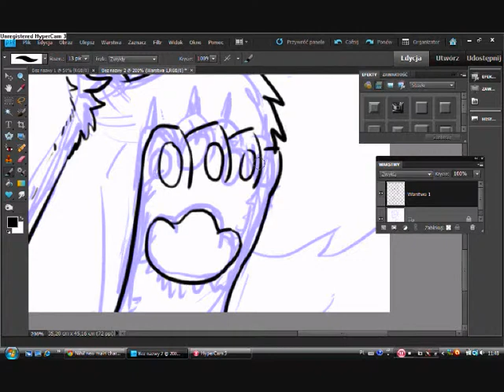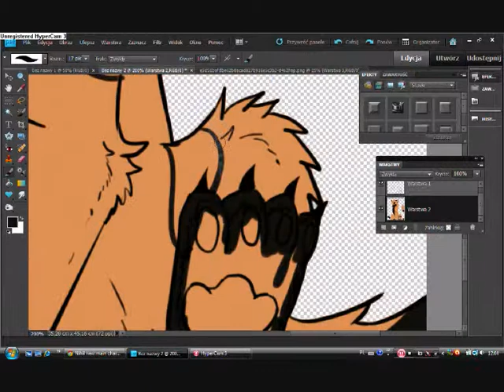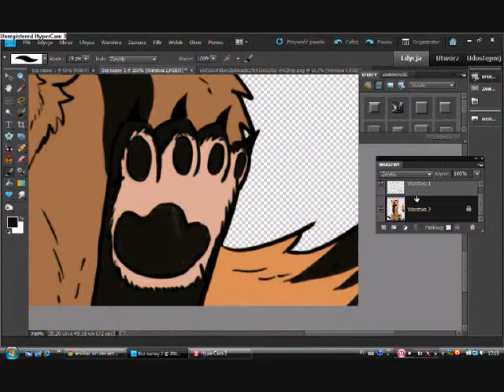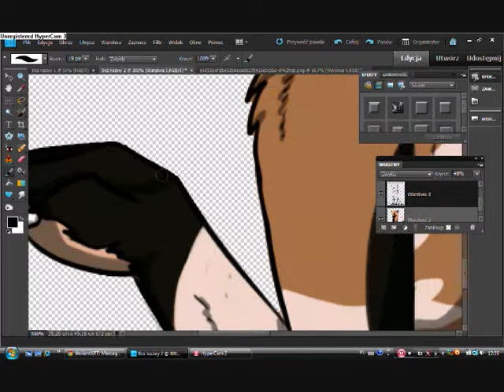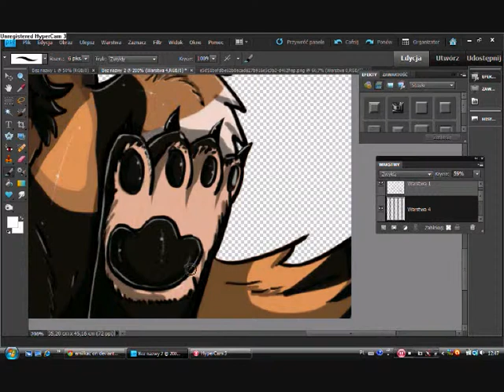Nihil African wil dog: Speedpaint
Here is music! But not that loud.